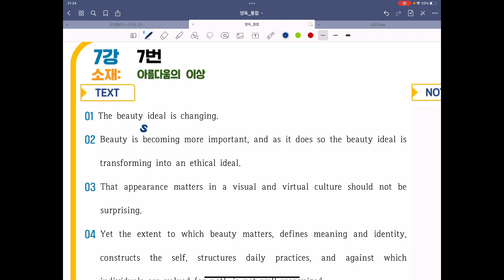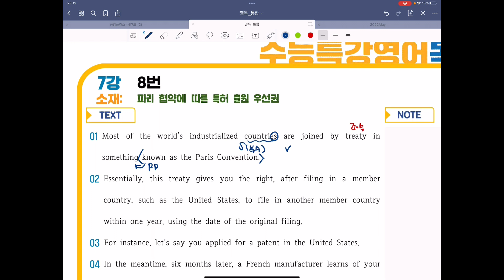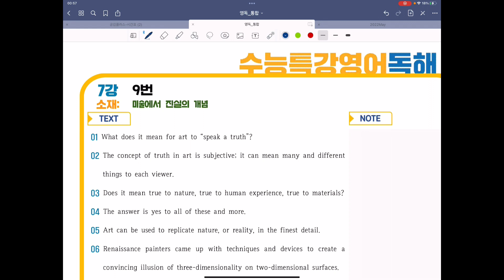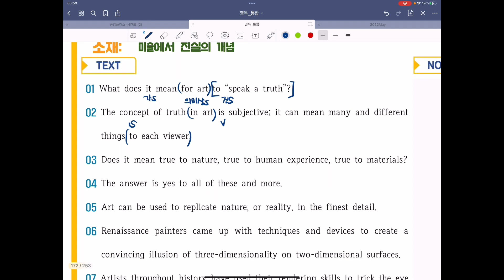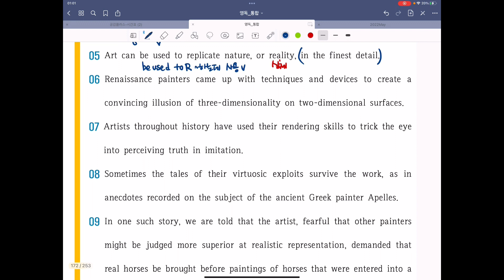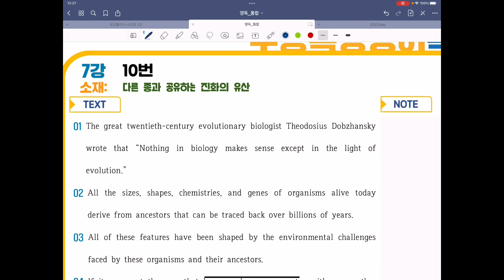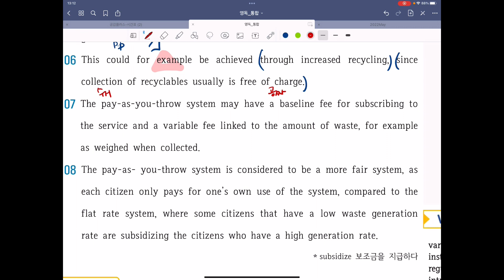2023 수능특강 영어독해연습 - 7강 7번 ~ 12번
[2023 수능특강 영어독해연습]

7강에서 7번부터 12번까지의 문제를 담았습니다 😎